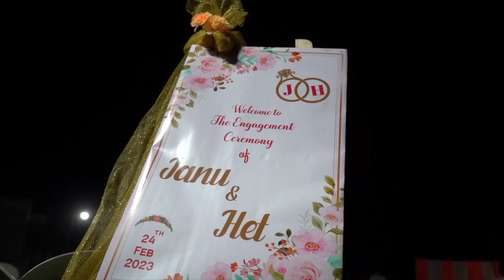Inarrange sila ng mga magulang nila para magpakasal!